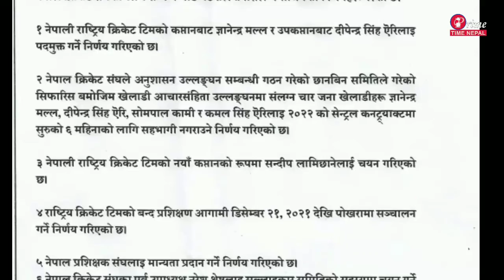क्यानले ज्ञानेन्द्र र दिपेन्द्रलाई कप्तान र उपकप्तानबाट हटायोसन्दीप बने टिमको कप्तान | PrimeTimeNews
क्यानले ज्ञानेन्द्र र दिपेन्द्रलाई कप्तान र उपकप्तानबाट हटायो
सन्दीप बने टिमको कप्तान